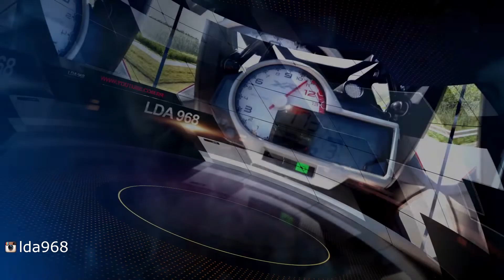TRACER 900 X S1000XR - PALAVRA DO USUÁRIO FALTA MOTO NA TRACER 900